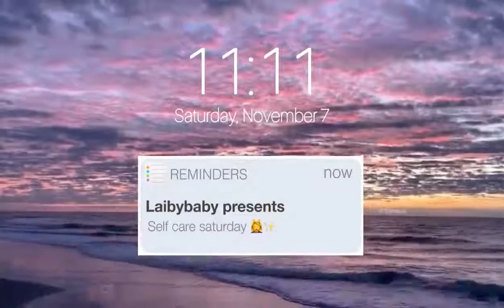daily routine of laibababby |famous tiktoker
Expression queen laiba baby daily routine